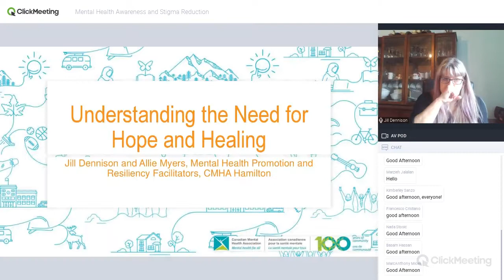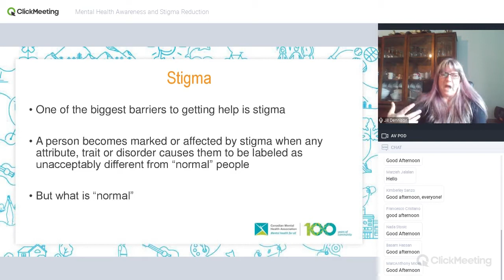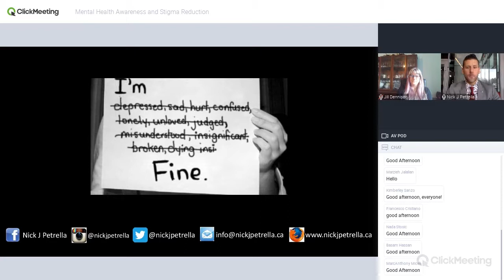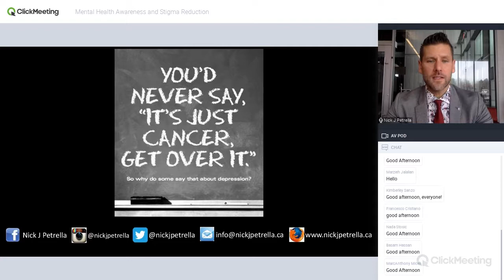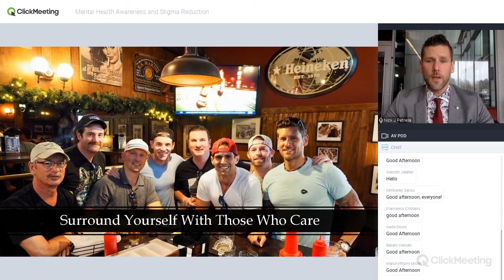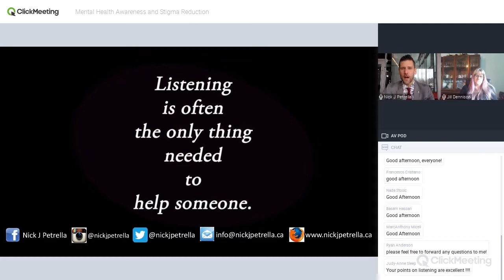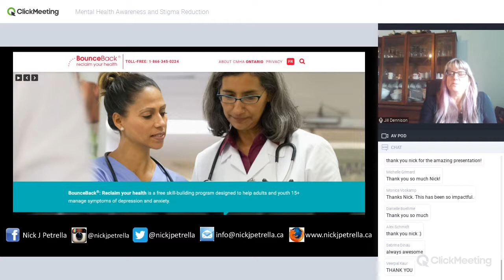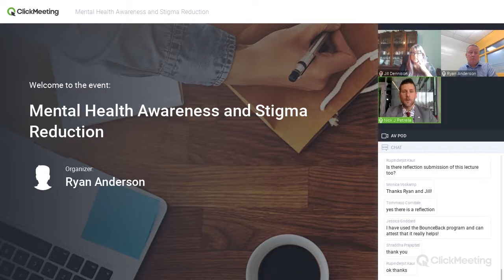Mental Health Awareness and Stigma Reduction